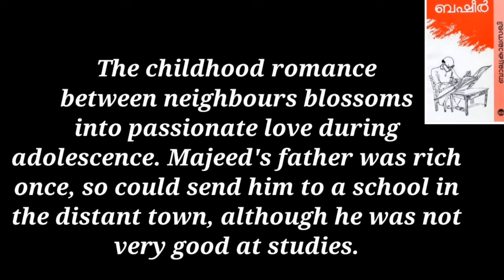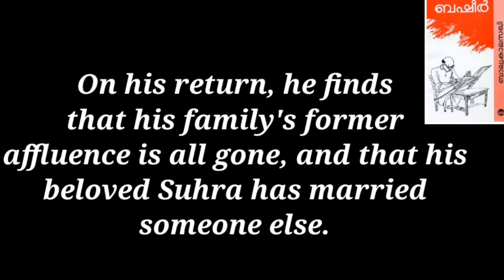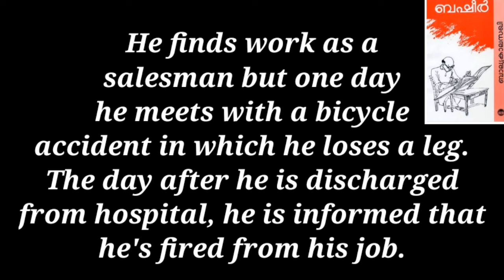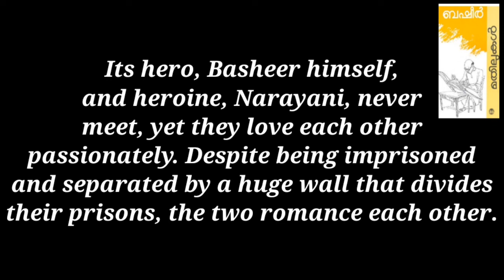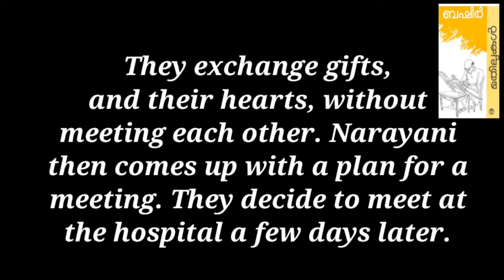Review of Balyakalasakhi and Mathilukal in English../Novel Review.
Review of Balyakalasakhi
Review of Mathilukal
Vaikom Muhammad Basheer